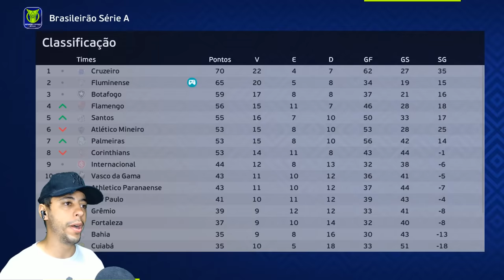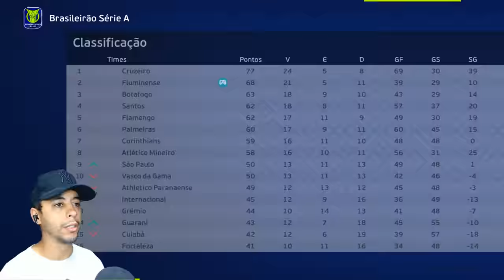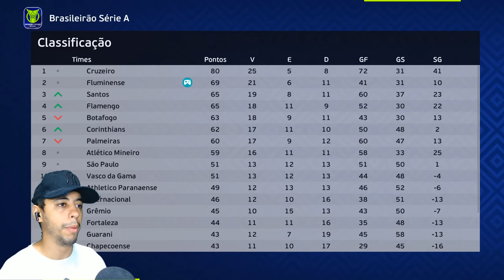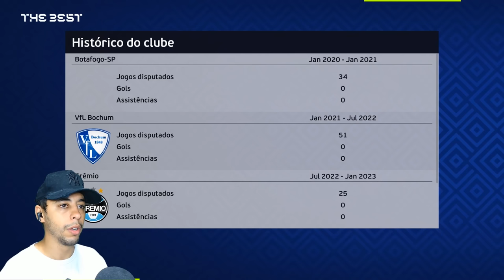GARRA SOFRE PÊNALTI, METE GOLAÇO E FAZ 8 DEFESAÇAS NO MESMO JOGO! INCRÍVEL😱 - Rumo de Goleiro #33